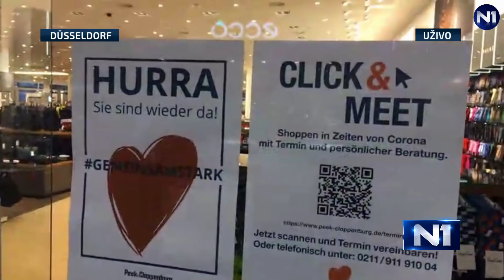Matić: Nijemci u robnu kuću smiju ići samo ako prethodno rezerviraju termin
Novinar Deustche Wellea Srećko Matić opisao je u direktnom javljanju u program N1 u Newsroomu kako se trenutno živi u epidemiji u Njemačkoj, ali i kakvi se politički sukobi događaju mimo koronakrize